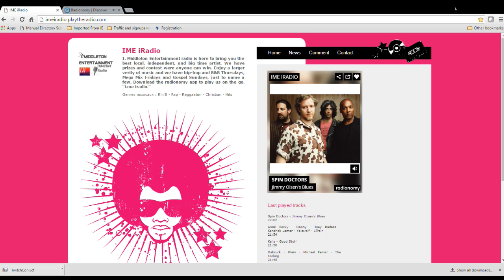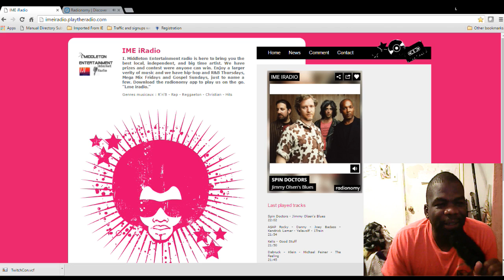Test for the JB&I Show (Part 2)